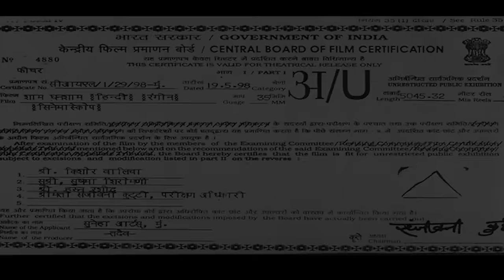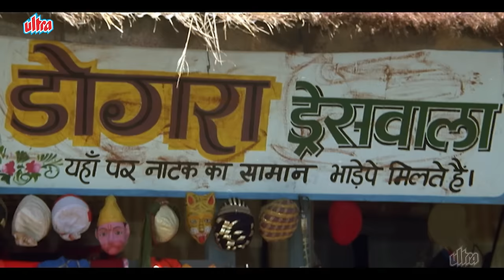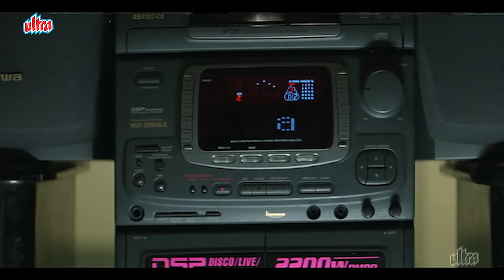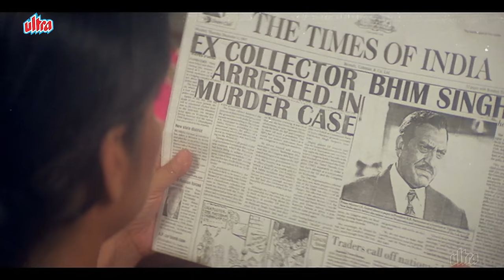Sham Ghansham (4K) - शाम घनशाम - Full 4K Movie - Chandrachur Singh, Arbaaz Khan, Pooja Batra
Film : Sham Ghansham
Star Cast : Rakhee Gulzar, Chandrachur Singh, Arbaaz Khan, Pooja Batra
Writers : Ravi Shankar Jaiswal, Ram Kelkar
Director : Ashok Ghai

Story : Satyadev Singh, who leads a happy life with his wife and two sons, is executed by a corrupt collector, Bhim Singh. Years later, his sons, Sham and Ghansham, set out to avenge their father.